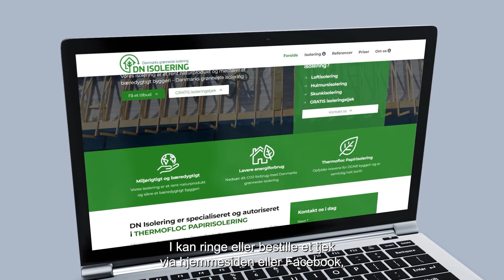Isolerings Tjek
Reklame video lavet for DN-Isolering